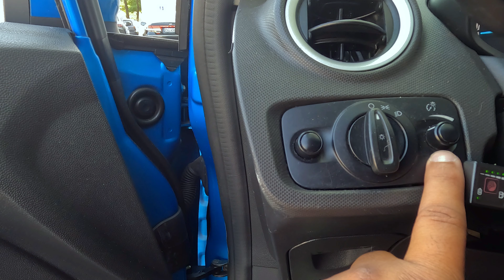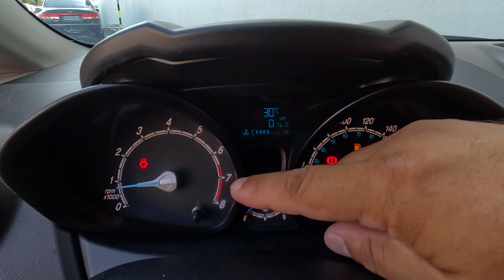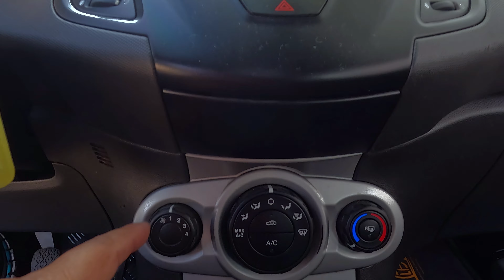Qual Carro Comprar Por Menos de 50 mil!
No vídeo de hoje, apresento todos os detalhes do Ford Fiesta 2017 1.6 com câmbio manual de 5 velocidades, um carro compacto que pode ser comprado por menos de 50 mil reais , e se destaca pelo ótimo desempenho e economia. Vamos explorar cada aspecto do modelo, desde o design, conforto e tecnologia até o desempenho e consumo de combustível. Se você está em busca de um carro com excelente custo-benefício, esse Fiesta 2017 pode ser a escolha ideal! Além disso, o valor de venda está super atrativo, tornando-o uma opção irresistível para quem busca um veículo confiável e acessível.

🔧 Principais Características:

Motor 1.6
Câmbio manual de 5 marchas
Ótimo valor de venda
Desempenho e economia
Assista até o final e descubra se o Ford Fiesta 2017 é o carro certo para você!

CONHEÇA A NOSSA LOJA OFICIAL DE CAMISAS , MODELOS EXCLUSIVAS E COM A QUALIDADE RESERVA. USANDO O CUPOM : CURIOSO10 VOCÊ TERÁ R$10 REAIS DE DESCONTO NAS DUAS PRIMEIRAS COMPRAS. ESSA PROMOÇÃO É POR TEMPO LIMITADO.

💬 Tem alguma dúvida ou sugestão? Deixe nos comentários, adoramos saber a opinião de vocês!

🚗 Seja um Curioso por Carros e descubra tudo sobre o mundo automotivo!

👍 Gostou do carro ? Me chama no Telegram

Curtir 👍
Comentar 💬
Compartilhar 📲

👍 CURTA O VÍDEO se você gostou!